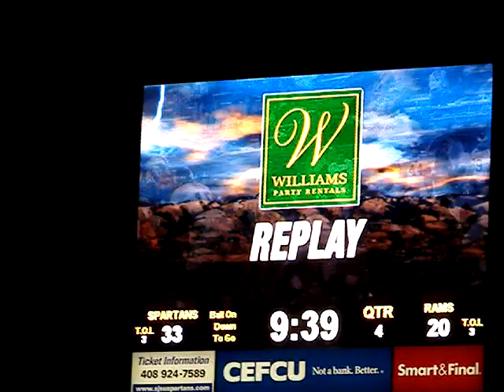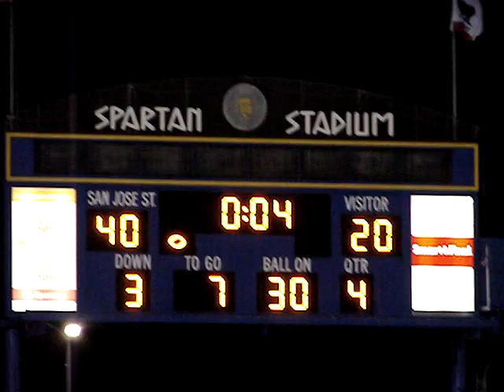SJSU Spartan Football 2012 vs. Colorado St. Rams Video Highlights 09/15/12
The San Jose State Spartan Football team raised their 2012 season record to 2 -1 with a victory at home vs. the Colorado St. Rams.  Led by QB David Fales (27 - 34, 370 yards and 3 TDs), the Spartans amassed 568 total yards, winning 40 - 20.   WR Jabari Carr had 8 receptions for 108 yards and 2 TDs, with Noel Grigsby adding 7 catches for 124 yards and Chandler Jones for 6 receptions, 133 yards and 2 TDs.  Kyle Nunn had 5 receptions and a 43 yard TD pass with TE Ryan Otten adding 2 catches for 24 yards.  On the ground, De'Leon Eskridge had 95 yards.

On Defense, Jacob Orth had an interception and Keith Smith added a fumble recovery.  MLB Vince Buhagiar had 11 total tackles and 1 sack, Travis Raciti 2 sacks, Travis Johnson and Anthony Larceval had 1 sack each.  Punter Harrison Waid averaged 55 yards on 4 punts.